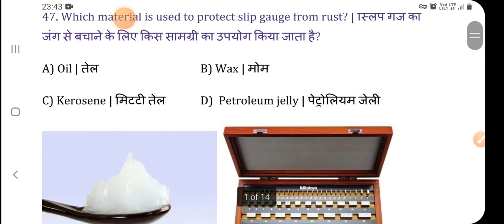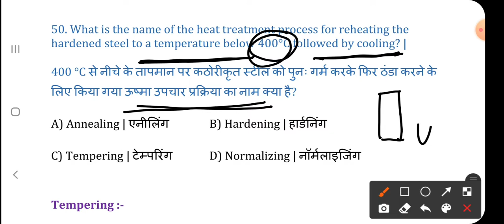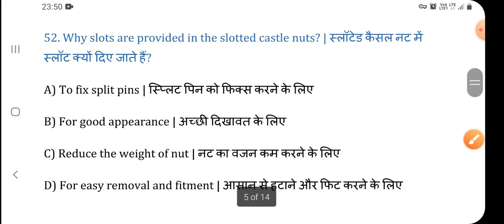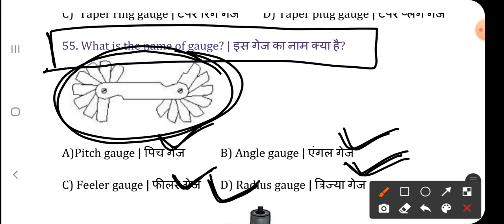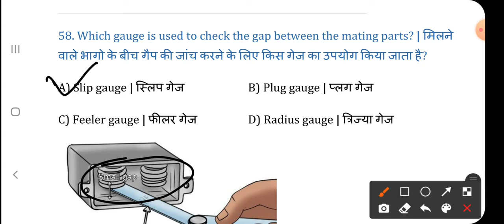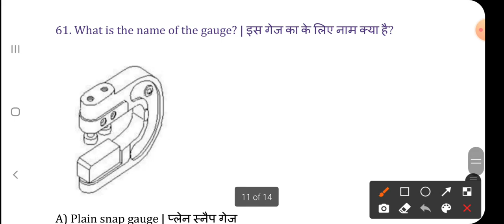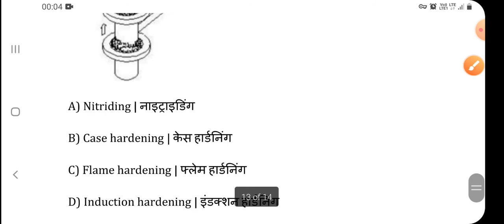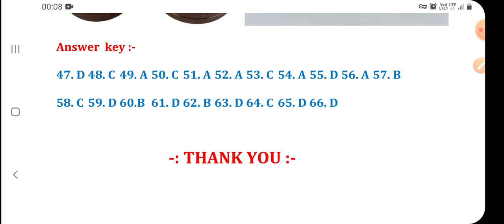1000 TECHICAL MCQB FOR ITI FITTER , TURNER ,MACHINIST ,WELDER OR PLUMBER , PART - 4.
ITI FITTER QUESTIN , ITI FITTER THEORY , ITI KNOWELEGE , 1000 FITTER MCQB QUESTIN ,
ITI FITTER THEORY  in ODIA.